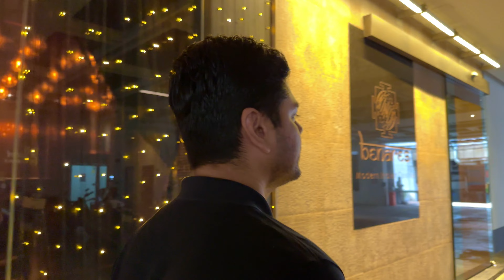Buying a NEW CAR in Bangkok!!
Thailand has so many places to explore, some are very popular & some are still hidden. We are not that excited for popular ones but we are super excited to see the local places, so we decided to buy a new car.
MG or Toyota ? Watch this video and share your views with us.